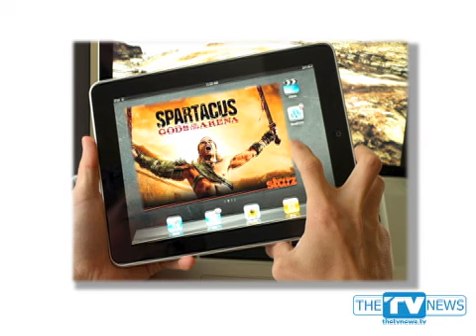OWN Ratings Report. Changes To "American Idol". TV Industry News 1.5.11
See how the Oprah Winfrey Network did in the ratings for its first two nights.
Find out all of the changes in store for "American Idol" to revive the ratings.
We give you a CES complete 3D report.  Does Cable TV need yet another Cake Show?  Spongebob lives!  And see how Starz will use the iPad to teach new forms of evisceration via "Gods of the Arena".